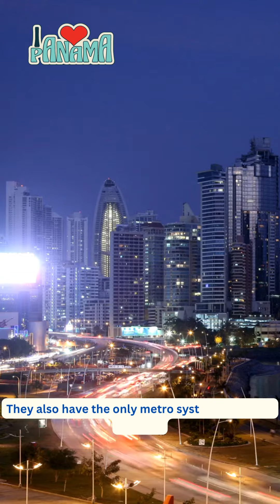10 Increíbles Lugares en Panamá para Visitar en 2023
Top Ten de lugares para Visitar en Panamá en el año del 2023.

En el siguiente video presentaremos el video del país de Panamá
Les mostraremos la ciudad capital, sus increíbles vistas de los
altos rascacielos, sus playas, cascadas y el canal de Panamá.
La belleza de varios de sus lugares mas turísticos son para tener excelentes planes de viajes. . Espero les guste este video,

Nos puedes seguir acá para mas videos,